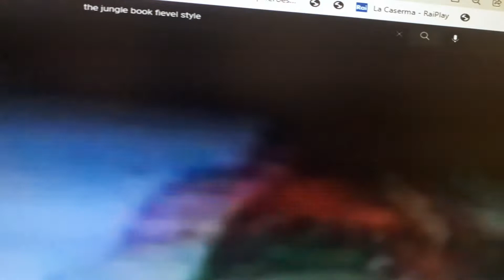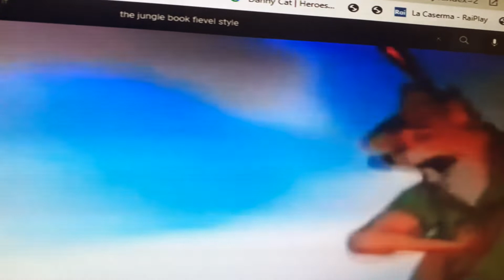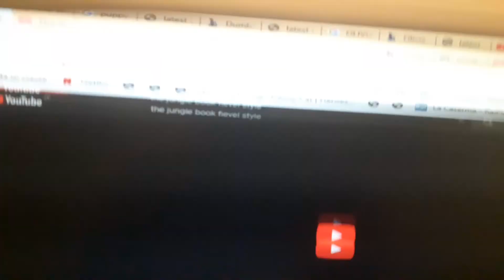The Jungle Book 1967 Fievel Style Part 2 - Robin Hood Discovers Nibbles ( Fievel ) ( Remake .)